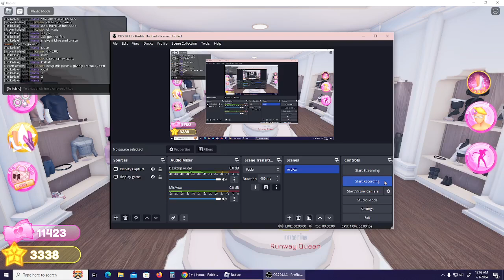playing DTI with my sister Kelsie and some other hacks!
Tomorrow ill be giving the new codes!